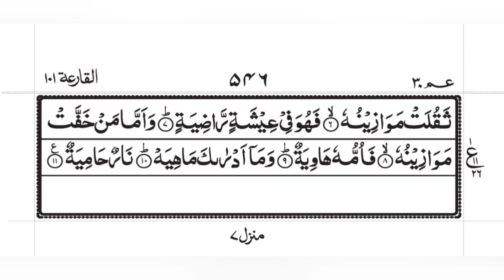Surah -Al- Qariah | Tilawat-e- Quran-e-Pak | Arabic Recitation |سورتہ القارعہ | Quran-e-Majeed